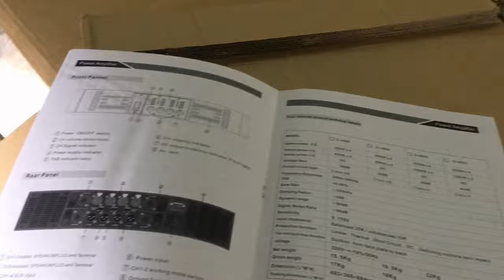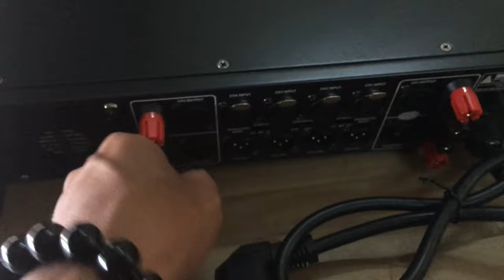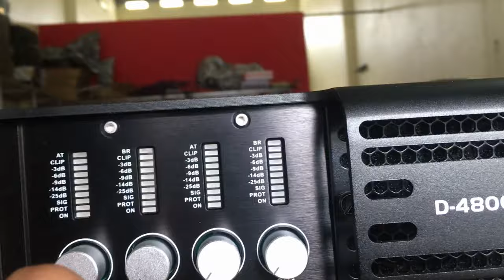Cục Đẩy DJK D 4800 Chuyên Đánh Full & Array cs lớn